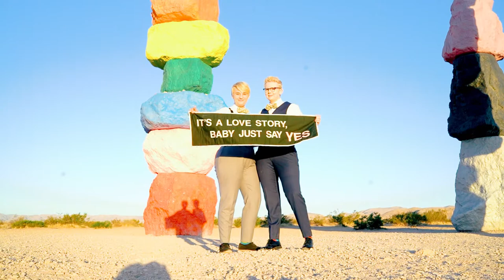Taco Bell Wedding in Las Vegas | Jordyn+Montana